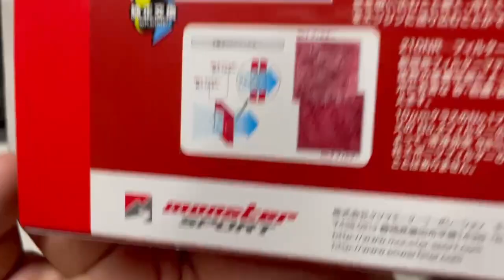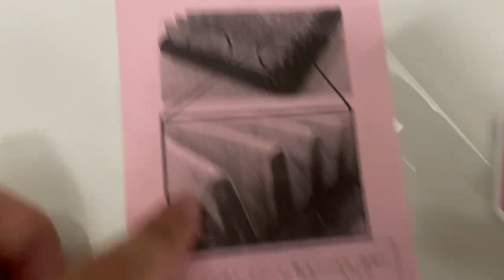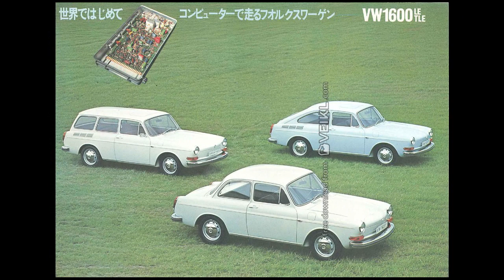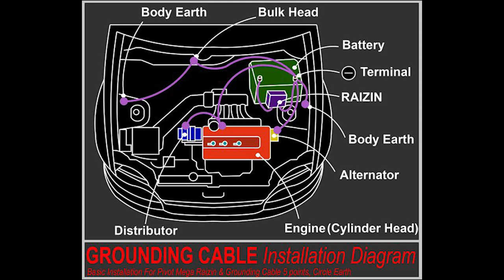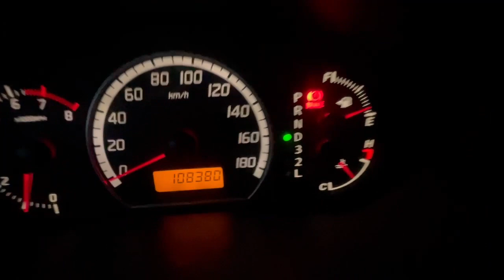Volkswagen Type 1,2, & 3 at mga paborito nating budget meals modifications